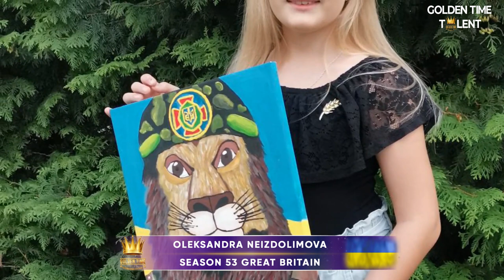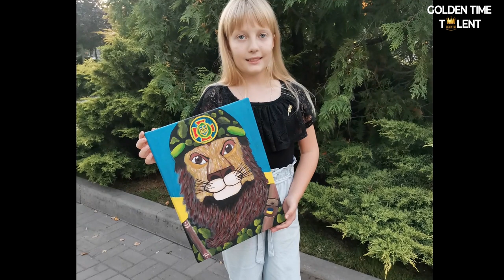GOLDEN TIME TALENT | 53 Season | Oleksandra Neizdolimova | Painting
Member/team name: Oleksandra Neizdolimova

The country: Ukraine | City: Dnipro

Nomination: Painting

Name of competitive work: Мій захисник

Work size: 40*30

Execution material: Полотно

Manufacturing technology: Акрил

History of the creation of the work: В нашій країні війна, і щоб захистити мене і нашу країну тато став до лав Національної гвардії України. І так, як він по знаку зодіаку Лев, виникла ідея створити подарунок до дня народження. Я ним дуже пишаюсь. З такими супер-героями наша країна переможе!

Educator/s: Ольга Профатило

Participation in other competitions and festivals / creative achievements: Міжнародний конкурс "Golden time talent", 2 місце, 2022р
Всеукраїнський конкурс декоративно-ужиткового та образотворчого мистецтва "Кольори миру", 1 місце, "Галерея ідей", 2021
Всеукраїнський конкурс "Смайл Фест", 1 місце, 2022р
Всеукраїнський конкурс "Мальовнича Україна", 1 місце
Всеукраїнський конкурс мистецтв "Світ моїх мрій", 2022
Всеукраїнський конкурс декоративно-ужиткового та образотворчого мистецтва "Мистецька Україна", 2022